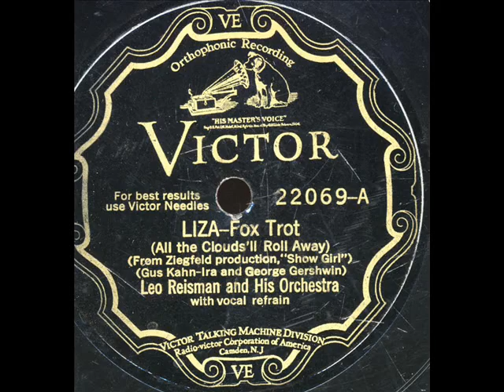"Liza"-Leo Reisman Orchestra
"Liza"(All The Clouds'll Roll Away)-Leo Reisman Orchestra on ViS 22069,NY July 9-1929.Vocal by Lew Conrad.Eddy Duchin on piano.
The first 5 seconds are bad(Chip on disc) but I thought it too good not to upload.